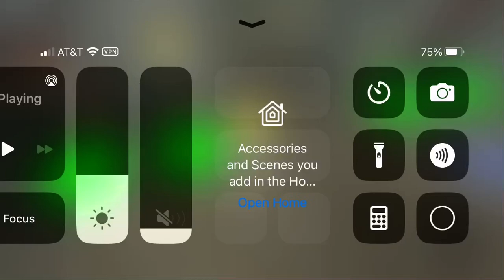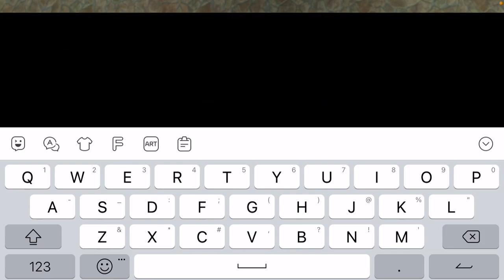Yo WACK look